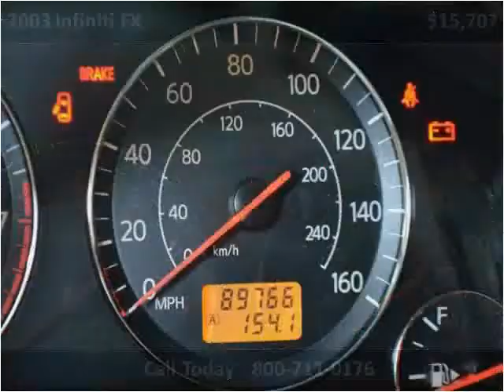2003 Infiniti FX Used Cars Charleston SC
This 2003 Infiniti FX is available from Hudson Nissan.